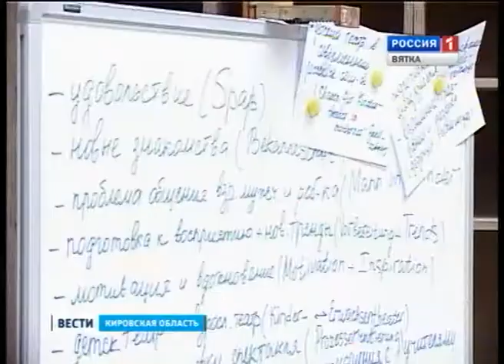Клаудия Майер (ГТРК Вятка)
В Киров завершился фестиваль современных детских театров. Гости фестиваля - известные театроведы и режиссеры - провели для его участников несколько мастер-классов.